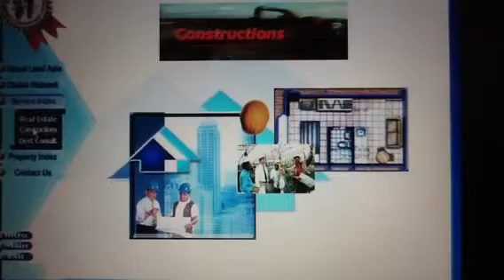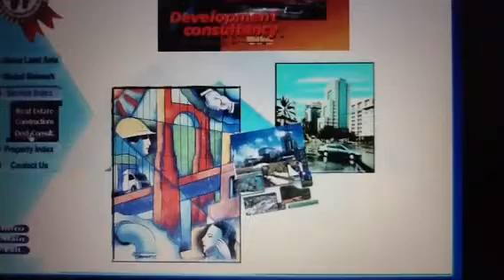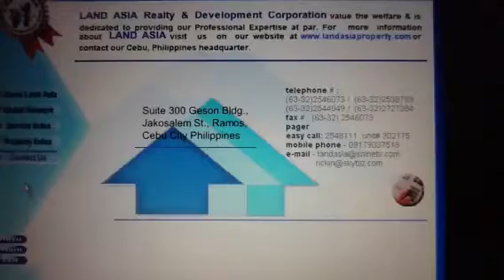Land Asia Realty & Development Corp. Services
Land Asia corporate goals is to achieve and provide professional services to our clients, investors, property owners, developers partner, home buyers, etc.

To achieve our corporate goals by offering a nurturing and supportive work environment and seeking, employing and developing a superior administrative support staff; communicating each staff person's mission in the context of the corporate goals and objectives; offering training and guidance; delegating responsibility, authority and accountability to enhance self-sufficiency; compensating our staff for achieving success, and lastly, rewarding excellence.